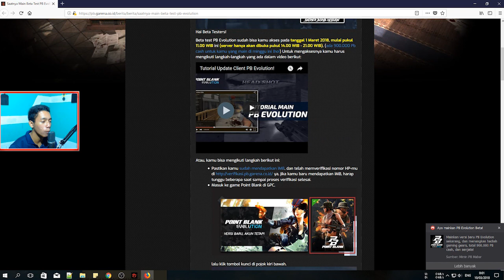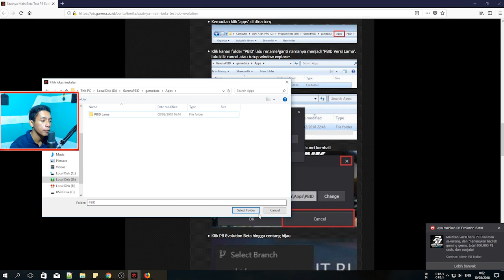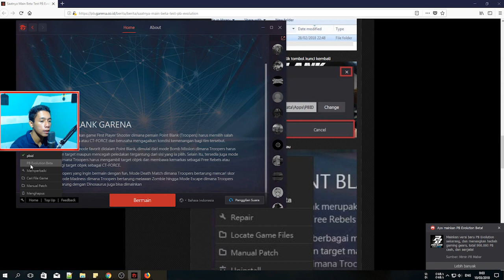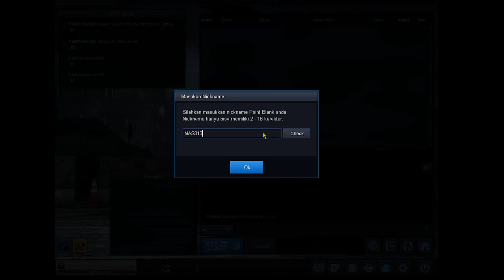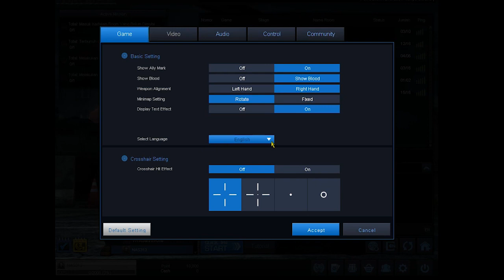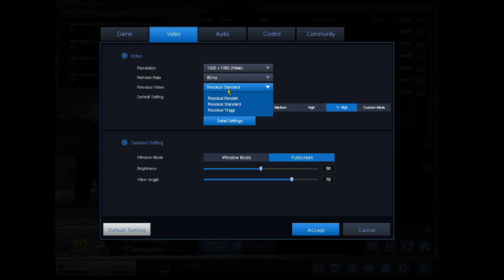Cara Bermain Point Blank Evolution Garena Indonesia 2018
Hallo Teman Teman Kali Ini Saya Akan Cara Bermain Point Blank Evolution Garena Indonesia 2018

Jangan Lupa SUBSRIBE Agar Tidak Ketingalan Video Terbaru